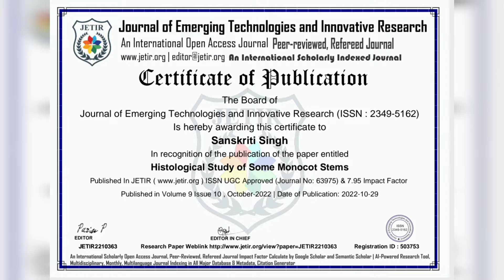Something Awesome.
Congratulations dear students.